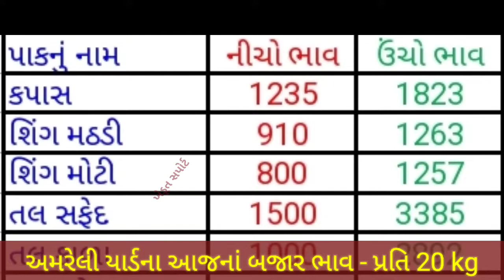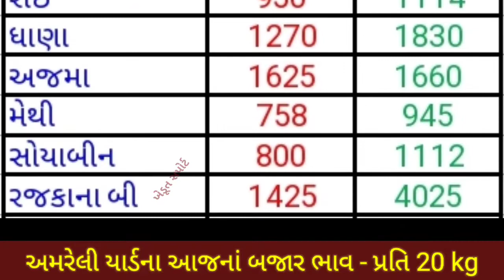અમરેલી યાર્ડના ભાવ | 25.11.2022 | આજનાં બજાર ભાવ | Amreli yard bhav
In this video we will see, commodity price in Amreli APMC.